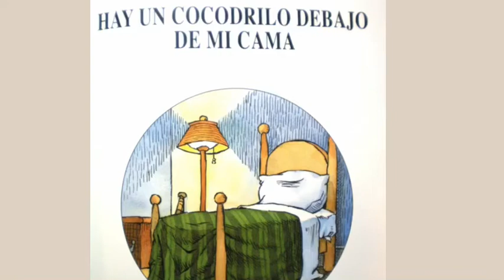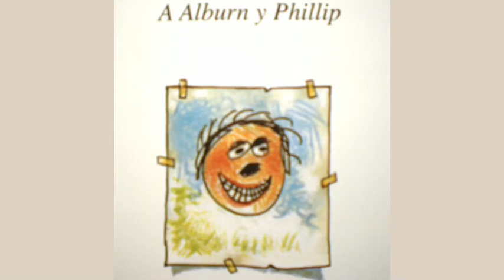Cuento “Hay un cocodrilo debajo de mi cama”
Cuento de Mercer Mayer